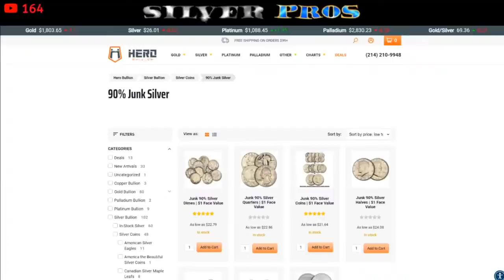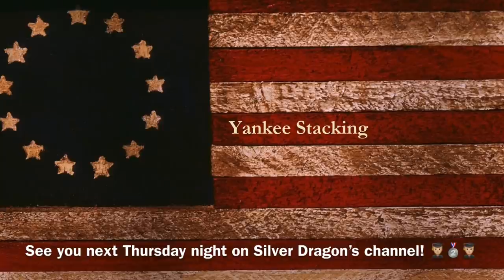How to Encourage Others to Stack Silver Now!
In this video Silver Dragons and I talk about how to encourage others to stack silver now.  We share some of our own experiences with family and friends, and talk about how silver stacking is often resisted by many people.  We discuss why it's so hard to convince people to stack precious metals.  We cover some unique ideas we've tried to show the value of silver, and we go over how to tailor your tactics when trying to encourage others to buy silver and gold--especially those we care about the most!

🥇🥈 GET YOUR ONLINE GOLD AND SILVER HERE ➡ HeroBullion.com

Topics Discussed: silver, silver bars, poured silver, stack silver, silver stacking, precious metals, value of silver, buy silver, gold, hedge, debt, currency, money, savings, stacking silver, wealth, coin collecting, junk silver, bullion, silver bullion, silver stacking, silver coins, constitutional silver, silver eagles, silver maples, gold bullion, invest, investing, investing in silver, how to invest, how to invest in silver